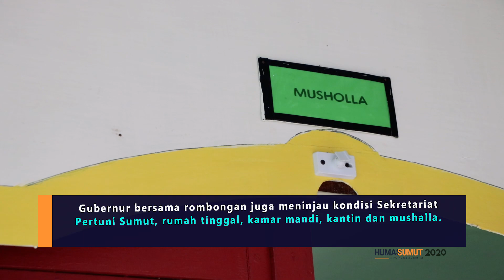Hadiri HUT ke-54 Pertuni, Edy Rahmayadi Akan Benahi Kantor Sekretariat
MEDAN – Kedatangan Gubernur Sumatera Utara (Sumut) Edy Rahmayadi disambut gembira oleh para pengurus dan anggota Persatuan Tuna Netra Indonesia (Pertuni) Sumut. Mereka tidak menyangka Gubernur menghadiri acara Hari Ulang Tahun (HUT) ke-54 Pertuni yang digelar di Sekretariat Pertuni Sumut, Jalan Sampul Nomor 30, Medan, Senin (27/1).

Dalam sambutannya, Gubernur menyampaikan keinginannya untuk membenahi Kantor Sekretaris Pertuni sehingga menjadi tempat yang nyaman untuk berkumpul. "Saya akan benahi tempat ini. Tempat ini harus jadi tempat yang nyaman untuk berkumpul dan bermusyarawah, serta mengaji di sini,” ujar Gubernur.

Video : Tarmizi Khusairi
Teks : Parada Harahap